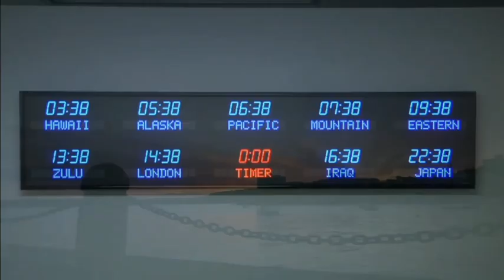preston williams « So La la la » song.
Vocals, guitars & bass by preston williams.
Cello, saxophone & video production by Charlie Parkette (tenor), a garden earth homage productions